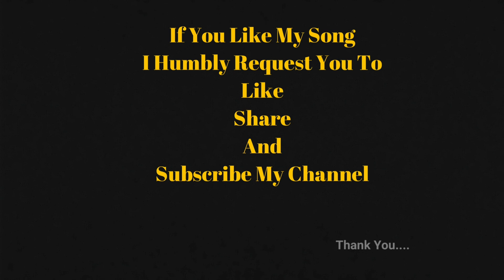കണ്ണിനു കണ്ണായ കണ്ണാ ..| Kanninu kannaya Kanna.....By Ajitha Teacher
ചിത്രം : പ്രിയ (1970)
രചന : യൂസഫലി കേച്ചേരി
സംഗീതം :M.S ബാബുരാജ്